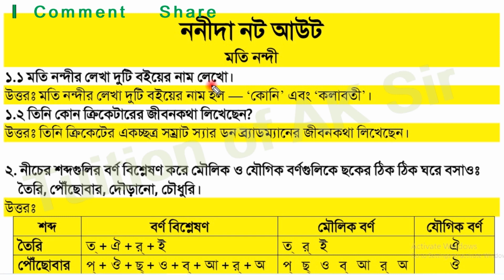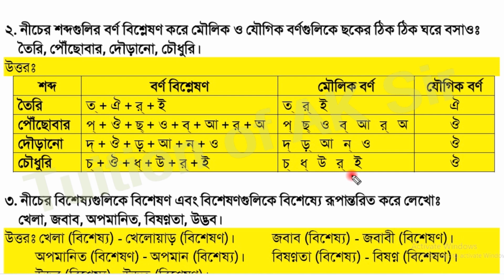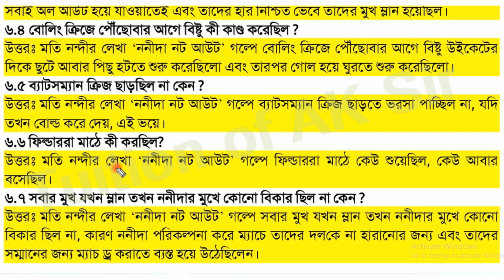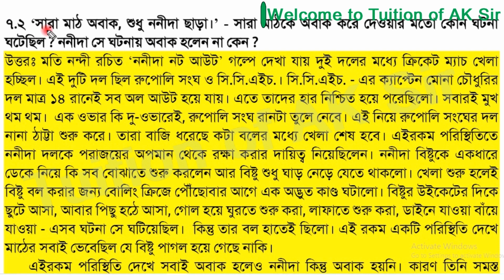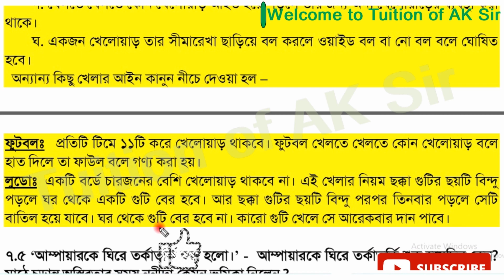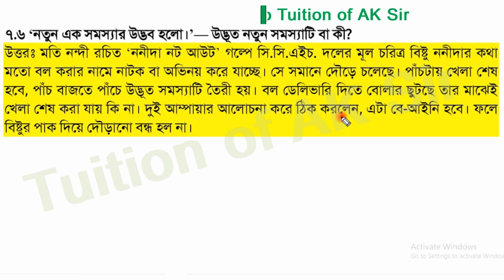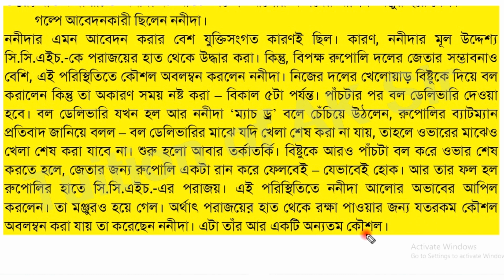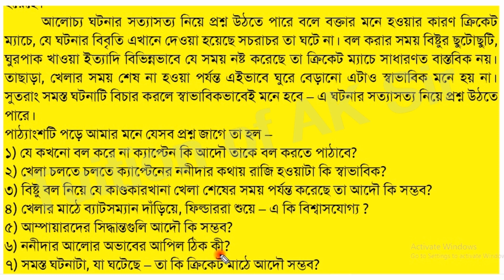ষষ্ঠ শ্রেণির বাংলা ননীদা নট আউট প্রশ্ন উত্তর ।। nonida not out class 6 question answer ।। মতি নন্দী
ষষ্ঠ শ্রেণির বাংলা
ননীদা নট আউট মতি নন্দীর লেখা গল্পের প্রশ্ন ও উত্তর সহ সম্পূর্ণ আলোচনা
ষষ্ঠ শ্রেণির বাংলা ননীদা নট আউট প্রশ্ন উত্তর
ষষ্ঠ শ্রেণির বাংলা ননীদা নট আউট মতি নন্দী
ষষ্ঠ শ্রেণির বাংলা ননীদা নট আউট মতি নন্দী প্রশ্ন উত্তর
ননীদা নট আউট মতি নন্দী প্রশ্ন উত্তর ষষ্ঠ শ্রেণি
ননীদা নট আউট প্রশ্ন উত্তর ষষ্ঠ শ্রেণি
ননীদা নট আউট প্রশ্ন উত্তর
ননীদা নট আউট মতি নন্দী
ননীদা নট আউট প্রশ্ন উওর part 2
ননীদা নট আউট সমস্ত প্রশ্ন উত্তর
ননীদা নট আউট প্রশ্নের উত্তর অষ্টম শ্রেণী বাংলা
ননীদা নট আউট প্রশ্ন উওর Class 6
বাংলা ননীদা নট আউট প্রশ্ন উত্তর কমন প্রশ্ন
ননীদা নট আউট
ননীদা নট আউট প্রশ্ন উত্তর সাহিত্যমেলা বই
ননীদা নট আউট হাতে কলমে অনুশীলনী প্রশ্ন উত্তর
ষষ্ঠ শ্রেণির বাংলা সাহিত্যমেলা

nonida not out question answer
nonida not out question answer part 2
class 6 bengali(বাংলা)nonida not out question answer
class 6 nonida not out
Class 6 bengali Nanida not out Question answer part 2
class 6 Bengali Story Nonida not out question answer